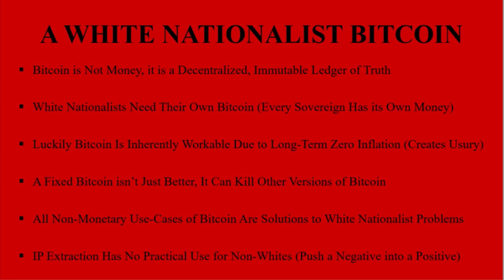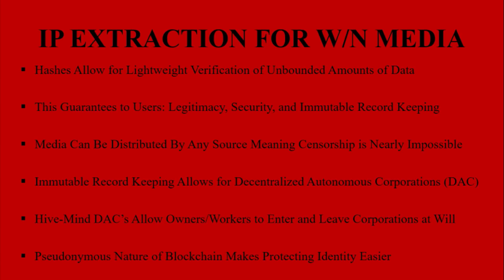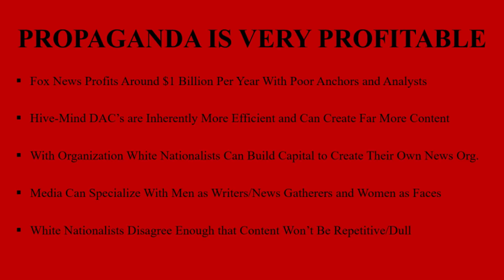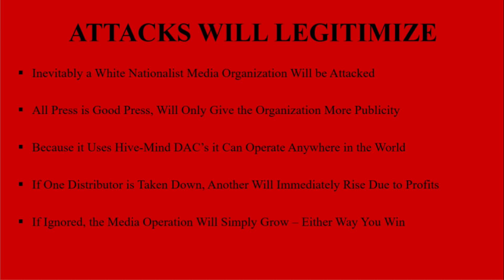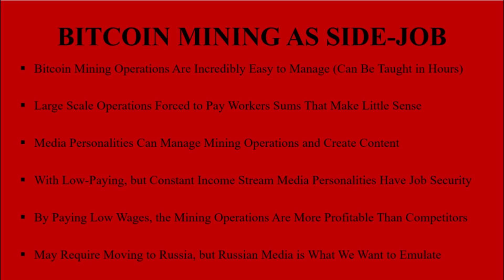We Need a White Nationalist Bitcoin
Bitcoin has inherent flaws that make it impossible to work as world money.  White Nationalists should build their own coin that fixes the flaws and give themselves their own sovereign currency.